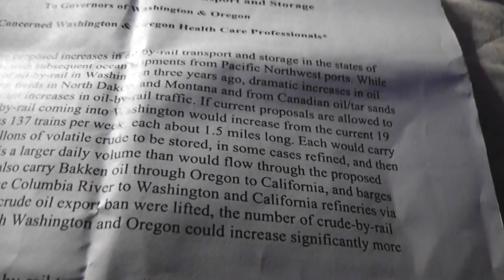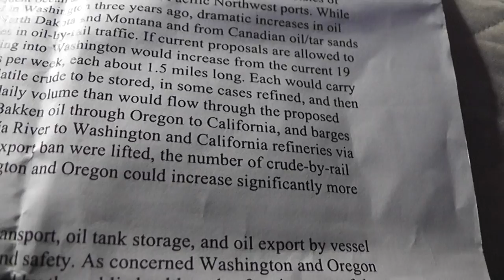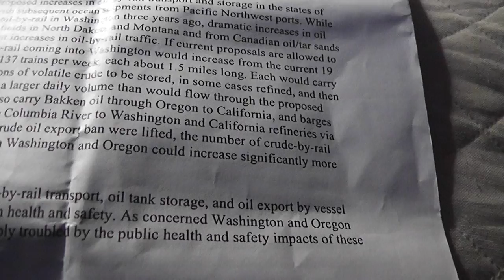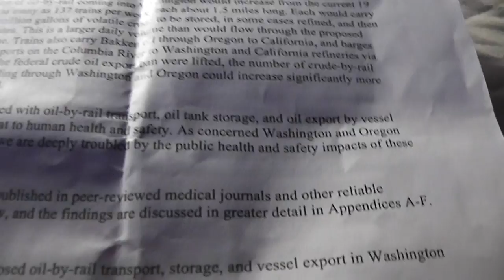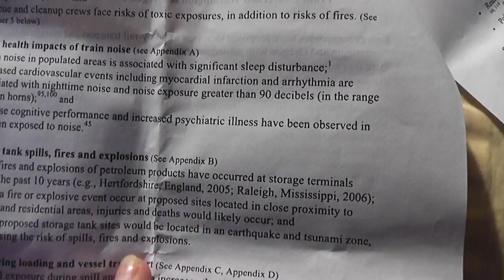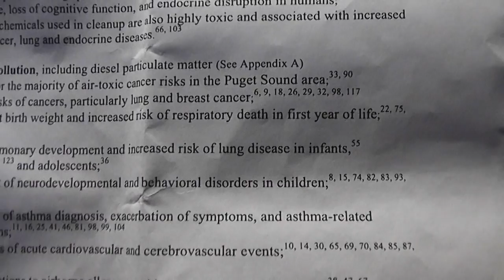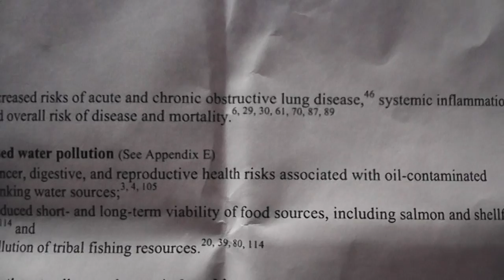Oil Trains , vacination to the XL pipeline ???????????????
As everyone knows I have no political inquiry in this game..I know for a fact the Government is insane and has been since I was born...Can we please stand up against the symptoms and the cause Peace Linda little Bear